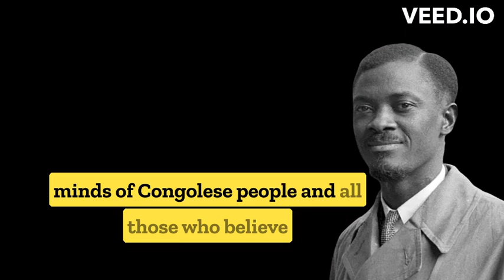The rise and the fall of Congolese anti-colonial hero Patrice Emery Lumumba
Once upon a time, there was a man named Patrice Lumumba. He was born in the Kasai province of the Belgian Congo in 1925. Patrice was a self-educated man who became involved in the Congolese nationalist movement in the 1950s.

Number #1: Rise to Power

In 1958, Patrice co-founded the Mouvement National Congolais (MNC), which quickly became the most popular political party in the Congo. People loved Patrice because he wanted to fight against the Belgians who had colonized their country for over 80 years.

In 1960, the Congo gained independence from Belgium and Patrice was elected as the country's first Prime Minister. This was a big deal because Patrice was the first black African to hold such a high office. Patrice was determined to lead his country towards a bright future. He wanted to establish a democratic government and help the Congo become a prosperous nation.

Number #2: Assassination

But unfortunately, Patrice's time in power was short-lived, as he was overthrown by Colonel Joseph Mobutu in September 1960. Patrice was placed under house arrest, but he managed to escape and fled to Stanleyville, where he declared himself the legitimate Prime Minister of the Congo. The United States and Belgium saw Patrice as a threat and supported his removal.

In January 1961, Patrice was captured by Mobutu's forces and handed over to Katangan separatists who executed him. Patrice's death remains controversial, and there are many theories about who was responsible for his assassination. However, it is widely believed that the United States and Belgium played a significant role in his death.

Number #3: Legacy

Despite his brief time in power, Patrice's legacy is still felt in the Congo today. He is widely regarded as a hero of Congolese independence and a symbol of African anti-colonialism. In 2006, the government of the Congo declared Patrice a national hero and renamed the country's main airport after him. Patrice's vision of a united, independent Congo remains an important goal for many Congolese people today.

Number #4: Ideology

Patrice was a leftist and believed in socialism and Pan-Africanism. He saw the Congo as a key player in the fight against colonialism and imperialism in Africa and sought to create a united African front against Western powers. Patrice's speeches and writings often emphasized the importance of African unity and self-determination.

Patrice also believed in social justice and equality. He saw the Congo's resources as belonging to the Congolese people and not to foreign powers or corporations. Patrice wanted to use the Congo's wealth to improve the lives of its citizens and to build a strong, self-sufficient nation.

Number #5: Early Life

Patrice's early life was marked by poverty and hardship. He was born into a family of farmers and was forced to drop out of school at an early age due to financial constraints. Despite these challenges, Patrice was a voracious reader and taught himself several languages, including French, English, and Swahili. His early experiences with poverty and colonial oppression inspired his later political activism and his vision of a united, independent Africa.

Patrice's story is a powerful reminder of the importance of fighting for justice and equality. Despite the obstacles he faced, Patrice remained committed to his vision of a better future for his people. His legacy continues to inspire people around the world to work towards a more just and equitable society.